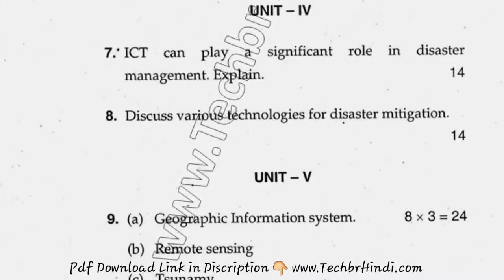BA LLB Hons 3rd Sem Disaster Management Question Paper